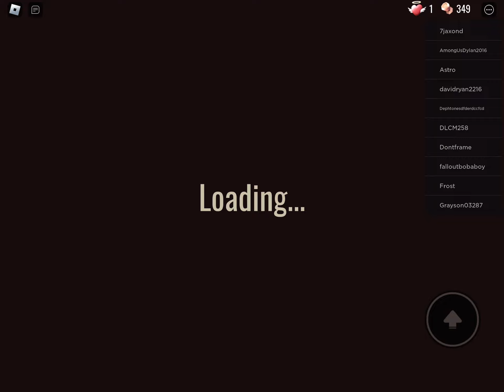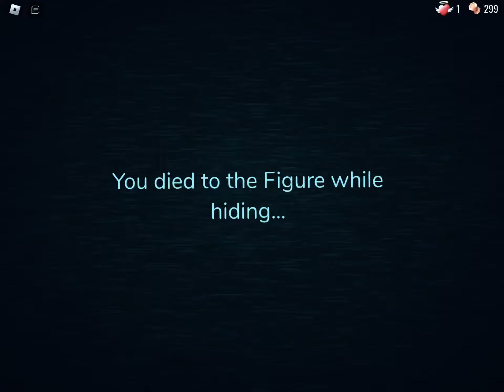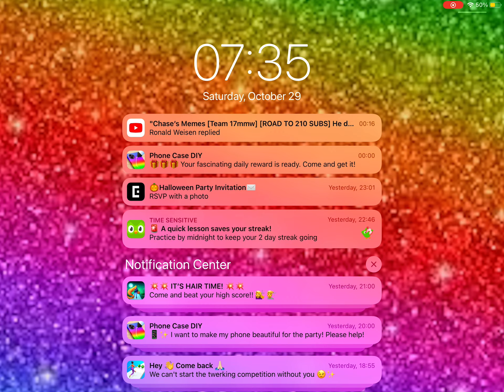My New Doors Game Playtime